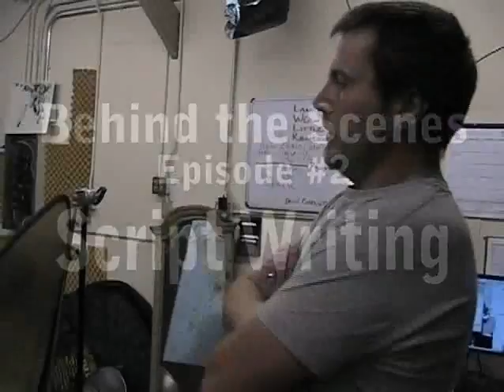Geek Report Behind the Scenes Part 2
Part 2 of Behind the Scenes at the Magic Geek Report.